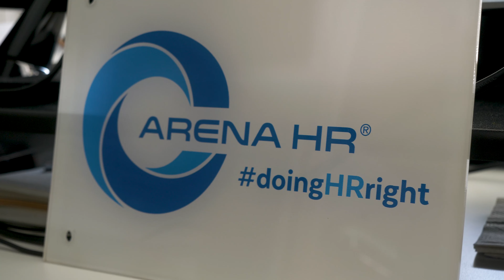SCQF Inclusive Recruiter - Arena HR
Arena HR is an outsourced HR Consultancy based in Ayrshire. They became a Scottish Credit and Qualifications Framework (SCQF) Inclusive Recruiter after receiving support from the SCQF on credit rating. As well as adapting the SCQF into their recruitment and staff development processes, Arena HR is also encouraging their clients to utilise the SCQF and to become Inclusive Recruiters themselves.